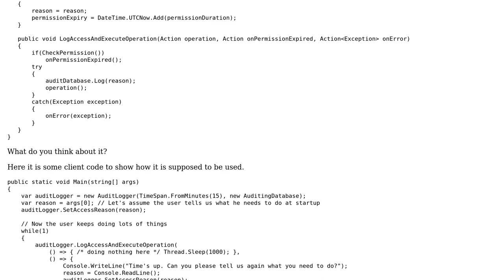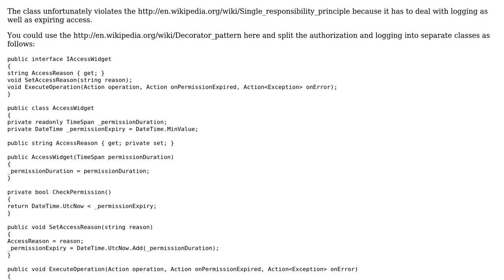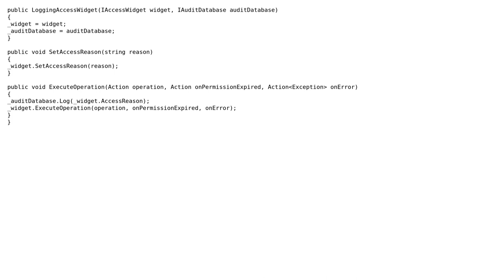Code Review: Logging auditing information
With thanks & praise to God, and with thanks to the many people who have made this project possible! | Content (except music & images) licensed under CC BY-SA | Music | Images & others | With thanks to user mariosangiorgio user Dan Lyons and the Stack Exchange Network Trademarks are property of their respective owners. You are responsible for your own actions.